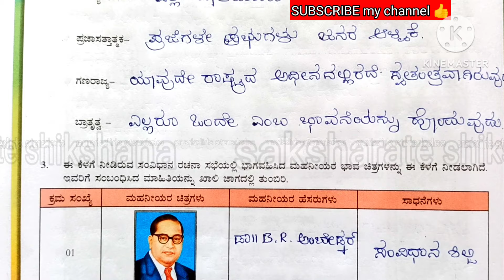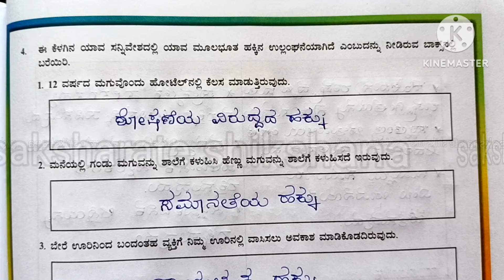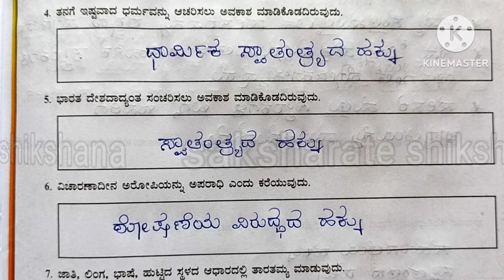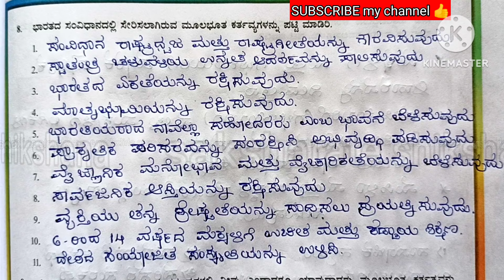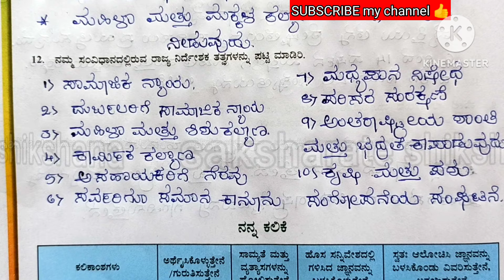kalika ವಿದ್ಯಾರ್ಥಿ ಚಟುವಟಿಕೆ ಪುಸ್ತಕ 6ನೇ ತರಗತಿ ಸಮಾಜ ವಿಜ್ಞಾನ ಶೀರ್ಷಿಕೆ -12 ನಮ್ಮ ಸಂವಿಧಾನ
6th standard Social science kalika phala 12
kalika balavardhane ಕಲಿಕಾ ಬಲವರ್ಧನೆ ಪುಸ್ತಕ ಕಲಿಕಾ ಫಲ 12
shirshike 12